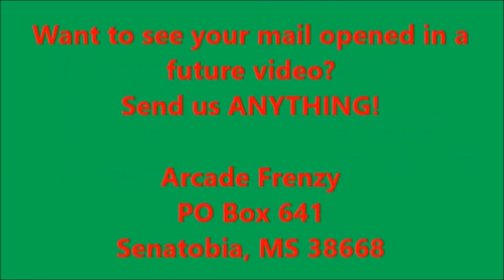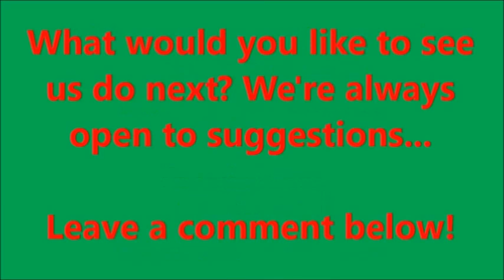Garbage Man Finds $8,000 Cash - What He Does Next Shocked the World ~ GARBAGE GOLD #6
Gabe and Deven (along with their good ole pal, Tim) head out in search of more amazing curbside treasure!

Grab a T-Shirt or something at our shop while you're at it!